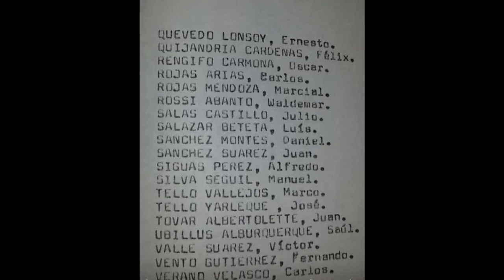BANCO DE LA NACION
Arreglo musical: Vicente Gomez Bermudez
                              Walter Villegas
Cantante: Vicente Gomez Bermudez
Autor compositor: Angel T. Chuquichaico Belleza